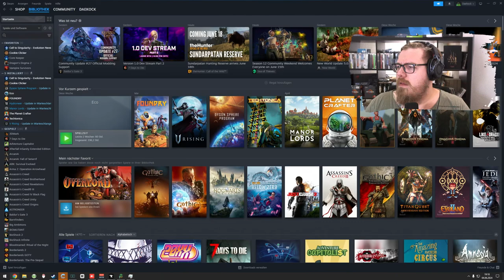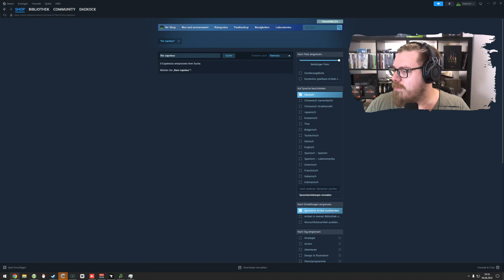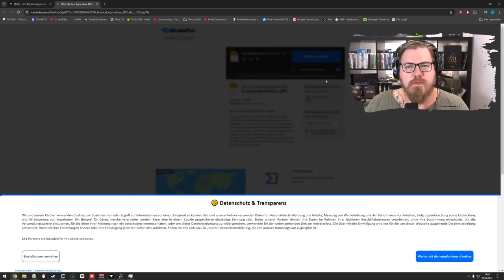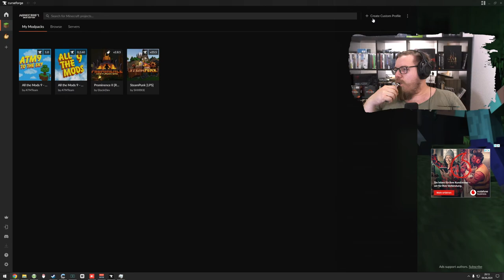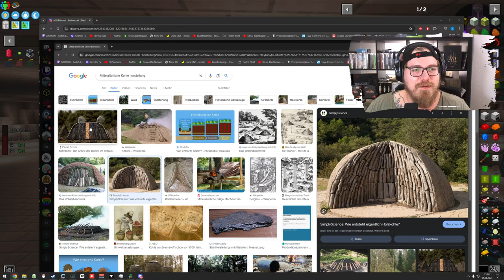Minecraft | ATM 9 to the SKY ☁ 🌎 | Farmen 🍃🍃 - Teil 2